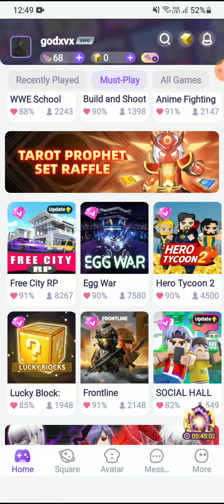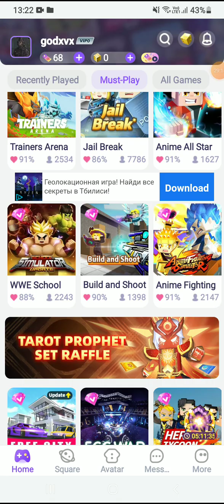ვთამაშოფ ეგ ვარ მაგარი იყო